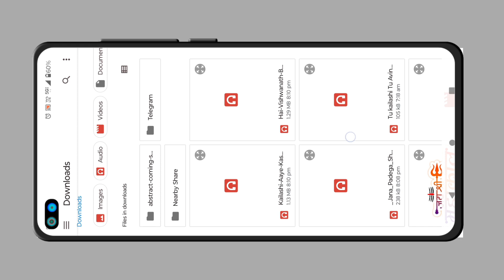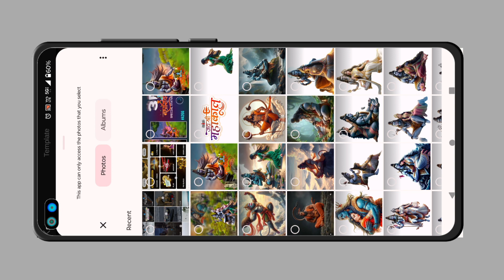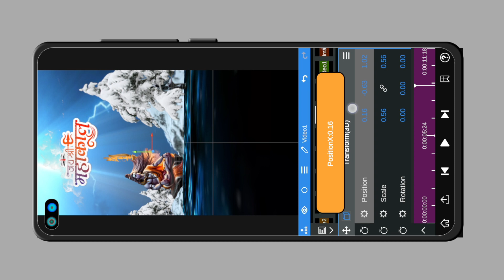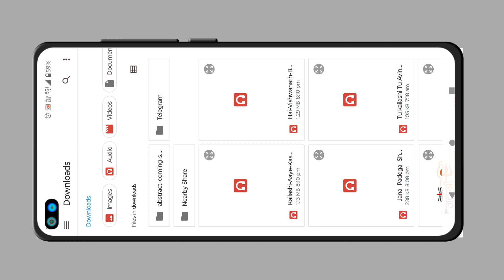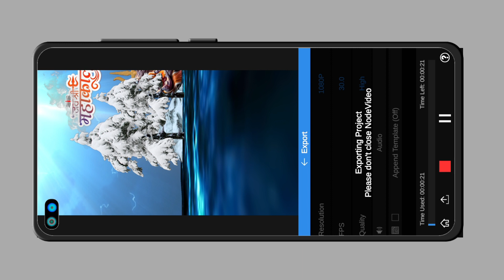Mahashivratri Special Status Tutorial, How To Make Mahashivratri Special 3D Status Editing Tutorial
• 🆃🅷🅰🅽🅺   🆈0⃣🇺  🆂🇴  🅼🇺🅲🅷 •

❏ KEYWORDS —≽
alightmotion
alightmotion video
alightmotion effect
alightmotion video editing tamil
alightmotion editing
alightmotion videos
alightmotion xml
alightmotion edit
alightmotion preset
alightmotion link

 ꧁𓊈𒆜🅰🅻🆆🅰🆈🆂 🆂🅼🅸🅻🅴 😊𒆜𓊉꧂